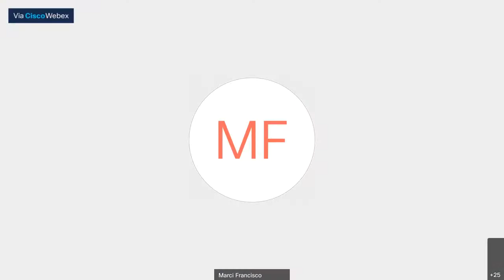Joint Committee on State Building Construction 02/15/2021